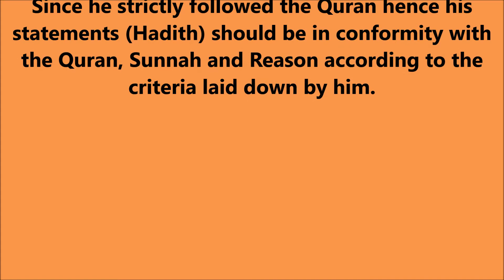Tejdeed Islam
Prophet Muhammad (pbuh) is the role model for the Muslims,  his Sunnah transferred from generation to generations is most authentic and followed by Muslims.  He prohibited writing "Hadith Books" but allowed oral narration, policy implemented by rightly guided caliphs and Muslims for centuries till Hadith books came in the market in the 3rd Century Hijrah in deviation (bida). However deviation was not accepted by Muslims, in 464 AH/1072 C.E  Al-Bukhari was first time read in college at Nishapur. Now 75 Hadith books overshadow Quran.  It time to  revive the original top status of Quran.
And whoever disobeys Allah and His Messenger and transgresses His limits - He will put him into the Fire to abide eternally therein, and he will have a humiliating punishment.[Quran 4:14]

Abdullah bin Amr narrates that the Messenger of Allah, peace and blessings be upon him, said, “Knowledge is of three types:.”
1) Command Verses (muhkamaat) of Qur'an
2) Sunnah Thabitah [proven practice of Prophet ﷺ
3) Fair Obligations
(Mishkat Al-Masabih, Hadith No.: 239, Narrated by Abu Dawud (2558) and Ibn Majah (54) Al-Dhahbi fi Talkhees al-Mustadrik (4/332)

#1 Hadith must be in conformity with the Qur'an and Sunnah

The Messenger of Allah ﷺ said:
You will receive some conflicting hadiths. Those in accordance with the Book of Allah and my Sunnah are from me and those Hadiths which are contradiction with  "Book of Allah" and "My Sunnah" are not from me”
[Al-Raisiyah al-Aqiq fi ’ilm al-Rawawa llal-Khatib, Bab al-Kalam fi Ahakam Al-Aqmaat wa Shari’atah, Hadith 1303]

In the Book of Allah there is guidance and light, whoever holds it will remain guided and whoever abandons it will go astray (Sahih Muslim, Hadith 6227)

#2 Hadith Must be Intellectually Understandable and Acceptable

Indeed the worst kind of all beasts in the sight of Allah are the people that are deaf and dumb, and do not use their intellect. (Quran 8:22)
Translation : “When you listen to a Hadith with which your heart and hair are familiar And your skin becomes soft and you feel close to it. So I am more entitled to it than you [its from me]  and if anyone listen to hadith what your hearts are unfamiliar with If your skin is not soft and you feel distant from it I am very far away from that than you [such hadith is not from me]” [Ahmad 22505]

#3 The Quran Abrogates the Hadith but Hadith Cannot Abrogate the Quran

And when Our clear communications are recited to them, those who hope not for Our meeting say: Bring a Quran other than this or change it. Say: It does not beseem me that I should change it of myself; I follow naught but what is revealed to me; surely I fear, if I disobey my Lord, the punishment of a mighty day. (Quran 10:15).

And recite what has been revealed to you of the Book of your Lord, there is none who can alter His words; and you shall not find any refuge besides Him. (Quran 18:27).

And Hazrat Jabir (may Allah be pleased with him) is the narrator that the messenger of Allah (ﷺ)  said,
My word does not abrogate Allah's word and Allah's word abrogates may words and abrogates some of Allah's words.
[Mishkwat al-Masabih, Hadith 189,  Sunan Darqutani: 1/117) Mishkwat Masabih, Hadith: 190

The Prophet ﷺ said:
"Whoever seeks guidance in something other than the Qur'an, Allah will  mislead him,  it (Qur'an) is a strong rope of Allah, And that is a firm and strong Zikr (reminder) and that is a straight path …''
(Reported by Hazrat Ali, Tirmidhi 2906)

Conclusion
Even if the chain of transmission (of a Hadith) is weak, but its "conformity with the Qur'an removes its weakness." (and becomes strong/ authentic). (While) other traditions are certainly stronger, but their inconsistency with the apparent statement of the Qur'an weakens them. (they become Zaeef/ weak)
[Understanding Quran (Tafheem ul-Quran), note 1, Surah Hajj 22, verse 1, by Maulana Syed Abul Ala Maududi)
سب کا نگہبان (الۡمُهَيۡمِنُ)
االۡمُهَيۡمِنُ (سب کا نگہبان ہے)  اللہ کے اسما ء الحسنی میں سے ایک ہے۔ (قرآن 59:23)
قرآن کو بھی مھیمن (نگران) کہا گیا (قرآن 5:48)
اور الکتاب میں سے جو کچھ اس قرآن کے آگے موجود ہے اُس کی تصدیق کرنے والی اور اس کی محافظ و نگہبان ہے (قرآن 5:48)
قرآن پہلی کتب کی تصدیق کرنے والا اور ان کا محافظ و نگہبان ہے ۔
 احادیث کی کتب نزول قرآن کے وقت موجود نہیں تھیں لیکن جب لکھی گئیں تو ان کی تصدیق بھی قرآن سے کرنا ضروری ہو جاتا ہے۔ ان میں جن باتوں کی تصدیق "مُهَيۡمِنً" (قرآن) سے نہیں ہوتی وہ منسوخ ہو جاتی ہیں۔ یہی بات رسول اللہ ﷺ نے بھی ارشاد فرمائی :-
حضرت جابر ؓ راوی ہیں کہ سرکار دو عالم ﷺ نے ارشاد فرمایا؛ میرا کلام، کلام اللہ کو منسوخ نہیں کرتا اور کلام اللہ میرے کلام کو منسوخ کردیتا ہے اور کلام اللہ کا بعض کو منسوخ کرتا ہے۔ (مشکوٰۃ المصابیح 189) (سنن دارقطنی: ۱؍۱۱۷) (مشکوٰۃ  190) [الكفاية في علم الرواية للخطيب, باب الكلام في أحكام الأداء وشرائطه، حديث رقم 1303]